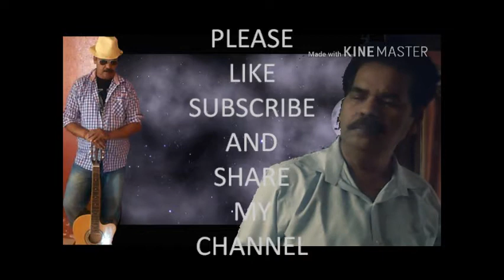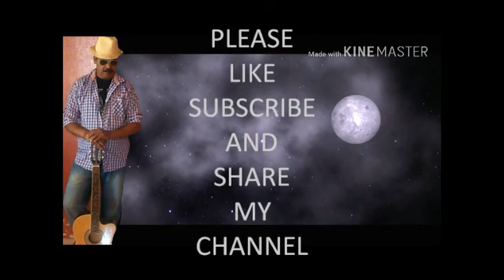aaj ki raat karaoke song singer:vishwas rane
"आज की रात"फिल्म अमन का ये गाना मोहमद रफ़ी साहबने इतने खूबसूरत अन्दाज़मे गाया है कि क्या कहेने. गायकीके इस खास अंदाज़की ही सारी दुनियां कायल हैं. इसी गाने को गुनगुनाने की हमने जुर्रत की है...बर्दाश कर लीजियेगा….शुक्रिया🙏